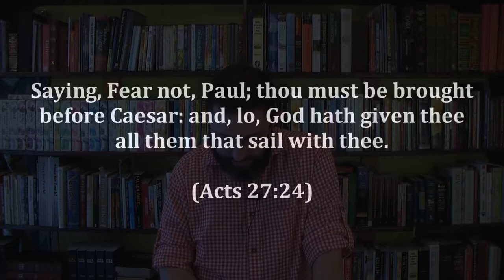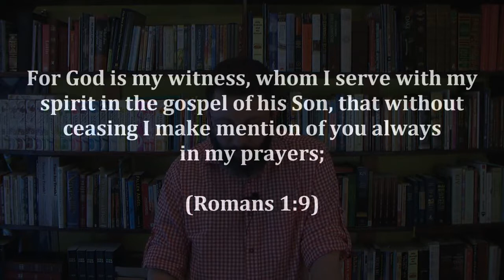29: The Trinity Exposed